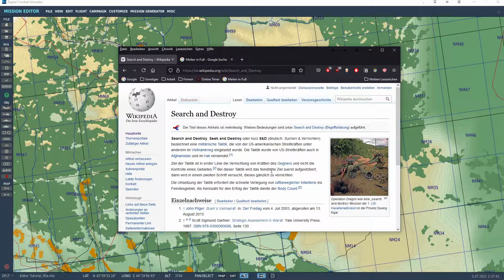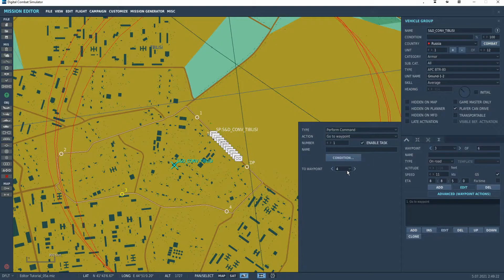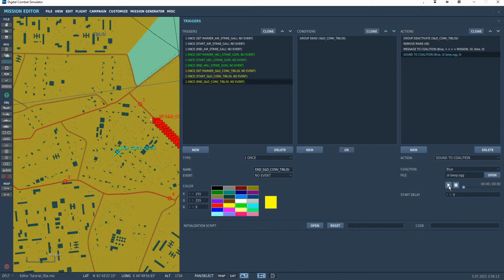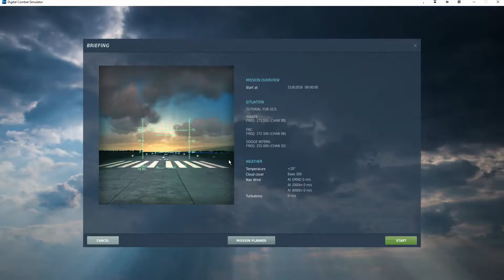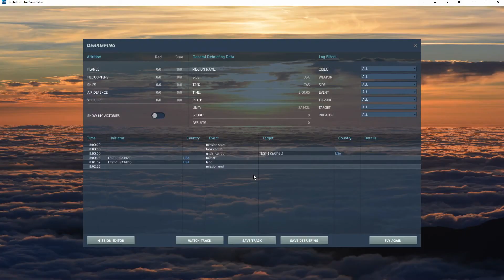DCS - EDITOR - S&D CONVOY Erstellen (Multiplayer)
S&D = SEARCH AND DESTROY

In diesem Kurz-Video über den Editor von DCS, wird folgendes gezeigt:

- Was ist S&D
- CONVY setzen
- MARKER setzen- Einheit verbergen (HIDDEN)
- ZONE-TRIGGER setzen

Bitte seht mir nach, ich bin kein YouTube-Profi. Ich erstelle Videos und Tutorials in erster Linie, um Wissen zu teilen und anderen zu helfen, nicht um damit professionell zu wirken oder Geld zu verdienen.

 ... Beleidigende Kommentare werden unkomentiert gelöscht.